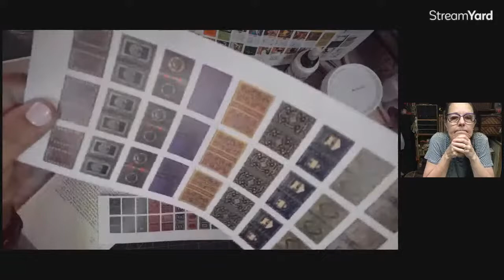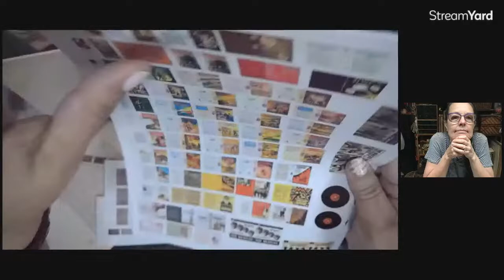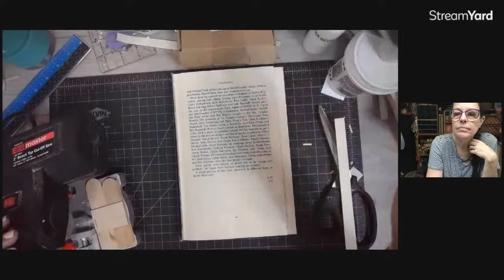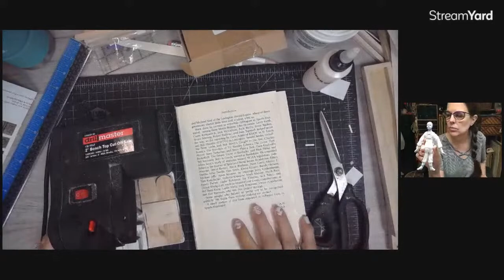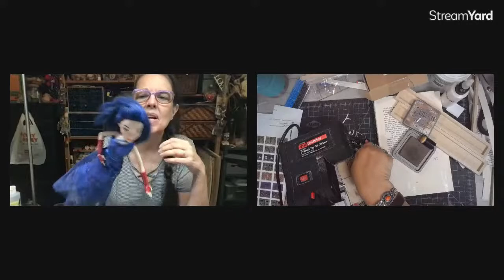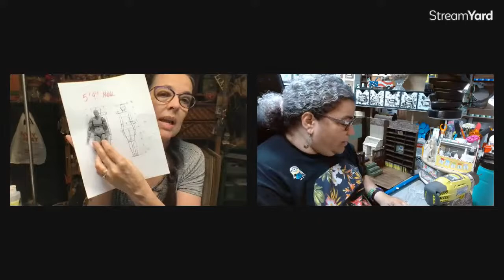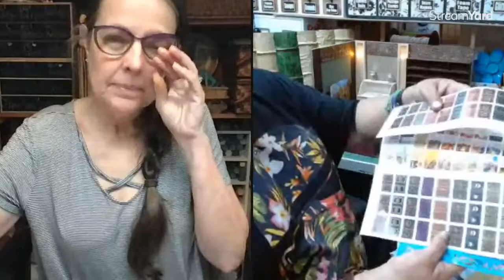Making Miniatures LIVE: Dolls for Haunted Dollhouse & Lighting for Library Room Box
Join Geri @AHappyHoarder me today as we create miniatures for our dollhouse and roombox tinytreasures!

Geri will be working on some miniature dolls and other tiny projects and I will be adding some lighting to my miniaturelibrary

Link to blog post where I downloaded the printable for the antique books:

BEEBEECRAFT.COM
CRASPIRE.COM
Save $5 on orders over $40.
Treasures
Validity Period : 12/31/2021- 12/21/2022
※ Available for all products in the online shop.